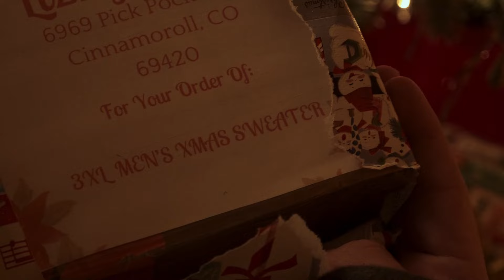Twisted Tidings - A Krampus Short Film (2024)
Heavy, cloven hooves,
Crooked horns that bend and twist,
Teeth like whittled grooves,
Cold chains upon his wrist.

Stolen away in the blink of an eye,
To a place no scream can reach,
And there you'll stay for the rest of
your days,
As the Beast prepares to feast.

Slumber softly on this Eve,
Should your behavior skew uncouth,
For this nightmare is no dream,
The Krampus comes for you.
Directed by Grayson William Taylor

Story and Screenplay - Grayson William Taylor and Aiden Taylor

Original Score - Jasper Cunningham and Owen Mauch

Audio and Sound Design - Ian Powers

Production Design - Aiden Taylor and Jordan Case

Costume Design - Aiden, Jamie, and Travis Taylor

Executive Producer - Kaylon Towery

Starring:

Toby Lewis as Ben

Sierra Beachum as Lizzy

Jordan Case as Sarah

Alex Mehler as Ash

Aiden Taylor as The Krampus